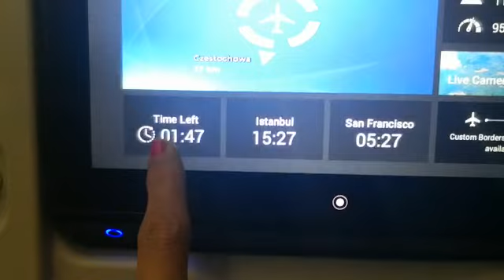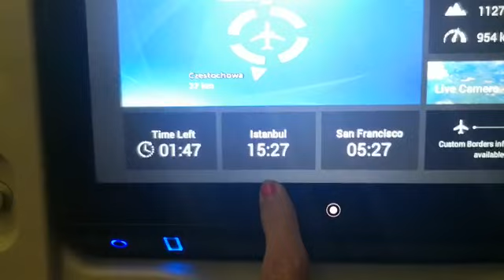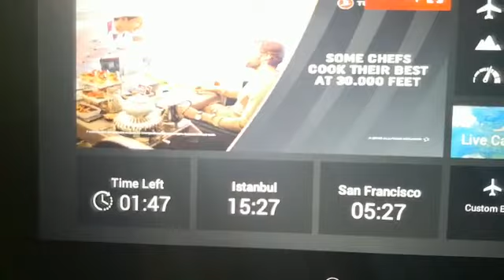Detail given in Small screen in the airplane ✈️